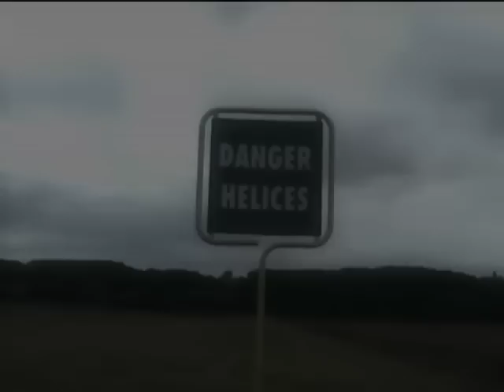CROSS vs ULM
Une journée de tournage sur l'aérodrome près d'Aurignac opposant pilotes de motocross et pilotes d'ULM. Des prises de vues aériennes à couper le souffle